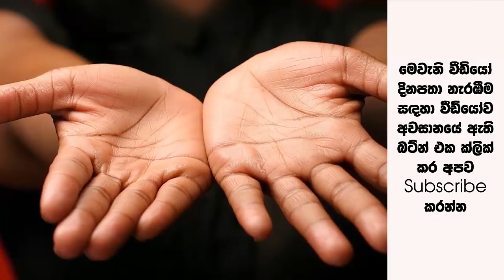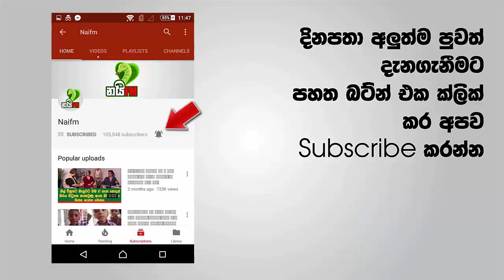මේ වගේ කතිර සලකුණක් ඔබේ අතෙත් තියනවද? ලෝකෙන්ම 3%කගේ විතරයි තියෙන්නේ විශේෂ හෙළිදරව්ව මෙන්න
මේ වගේ කතිර සලකුණක් ඔබේ අතෙත් තියනවද? ලෝකෙන්ම 3%කගේ විතරයි තියෙන්නේ දැන්ම බලන්න විශේෂ හෙළිදරව්ව මෙන්න බලන්නකෝ අතේ මේ වගේ කතිර සකලුනක් තිබුනම මොකද වෙන්නේ කියලා මෙන්න වීඩියෝව